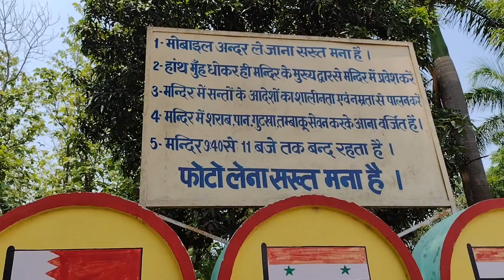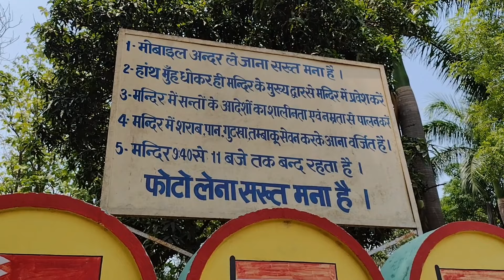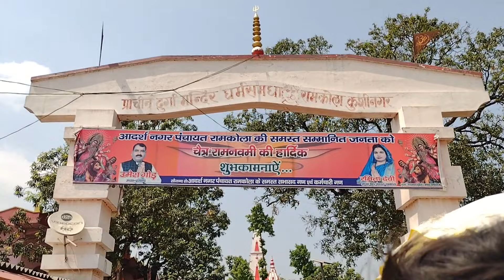Ye Hm Kaha Chale Gaye😲🤣 | Full Masti Vlog 😍🤪